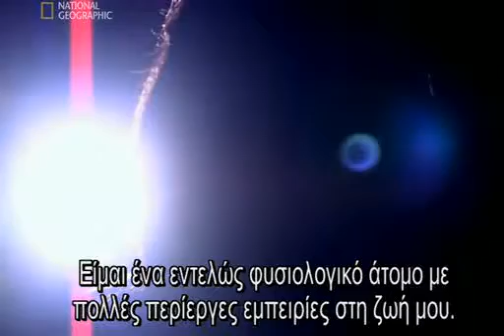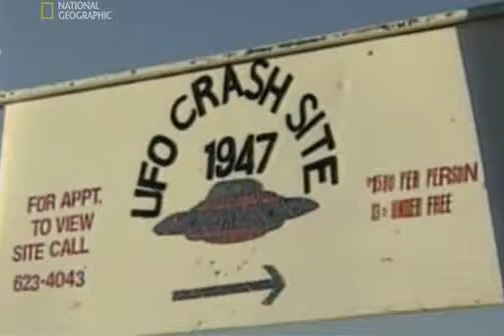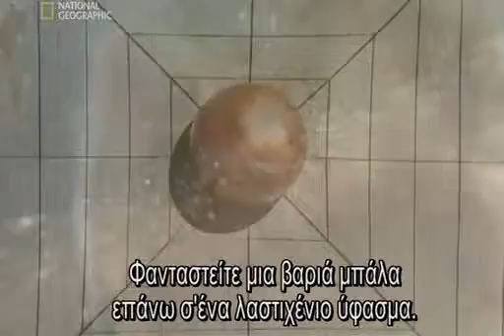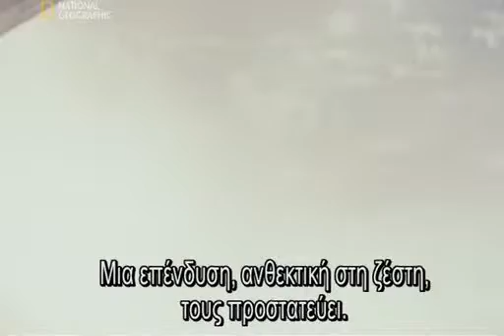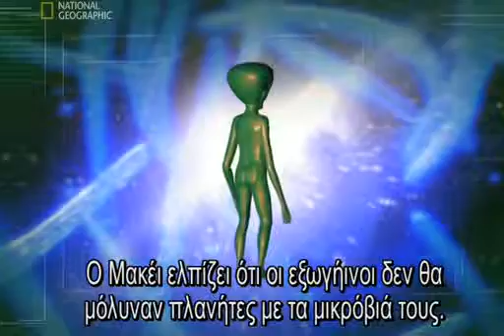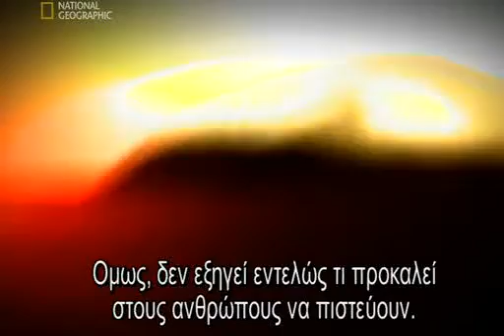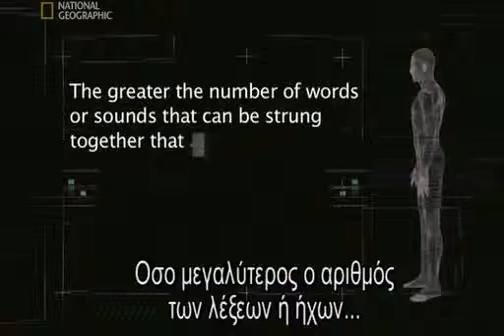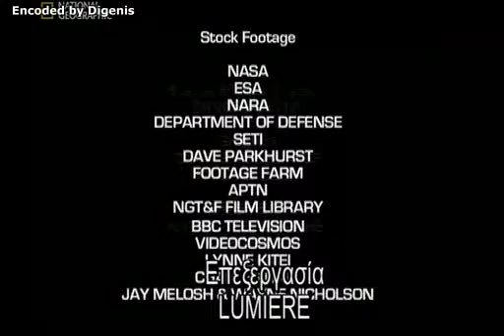Μυστηριώδη Φαινόμενα στη Γη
Μυστηριώδη Φαινόμενα στη Γη - National Geographic